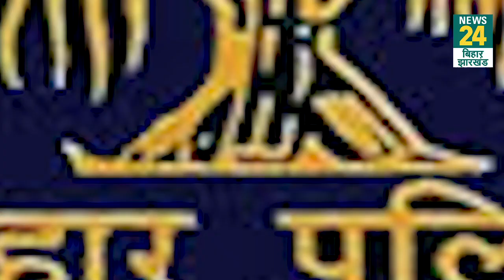Rupesh के परिवार ने Bihar Police की पूरी थ्योरी को नकारा, CBI से जांच करवाने की मांग की।